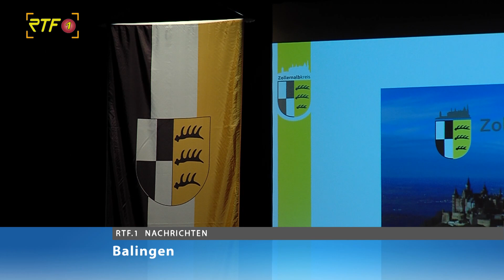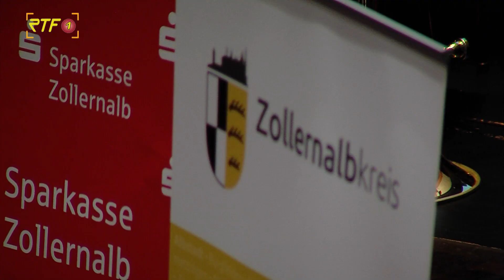Zollernalbkreis läutet Jubiläumsjahr ein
RTF.1-Nachrichten: Zollernalbkreis läutet Jubiläumsjahr ein